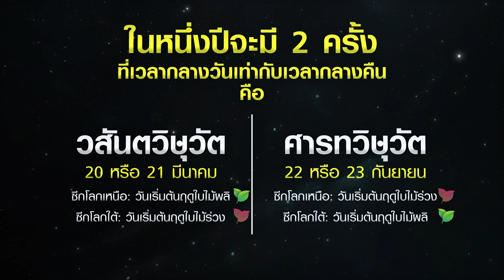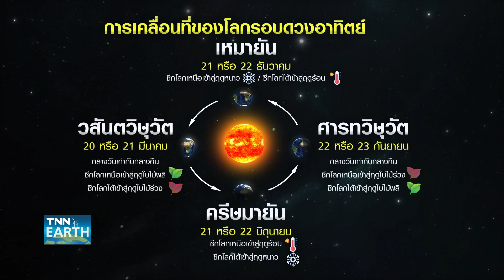23 ก.ย. "วันศารทวิษุวัต" กลางวันยาวเท่ากับกลางคืน | TNN EARTH | 22-09-23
พรุ่งนี้วันที่ 23 กันยายนจะถือเป็นวันศารทวิษุวัต วันแห่งการเปลี่ยนฤดูกาล สำหรับซีกโลกเหนือจะเข้าสู่ฤดูใบไม้ร่วง และสำหรับซีกโลกใต้จะเข้าสู่ฤดูใบไม้ผลิอย่างเป็นทางการ